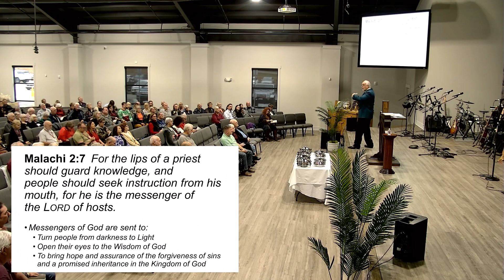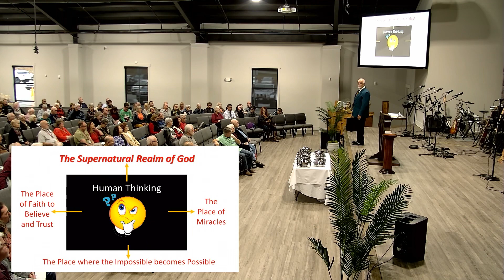Pastor Marty Duncan - Message Received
Blairsville, GA